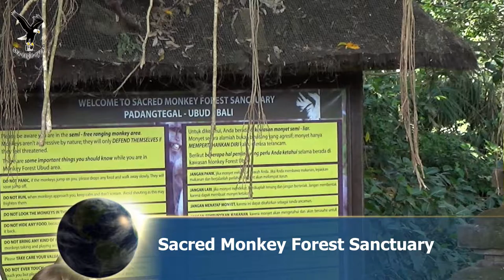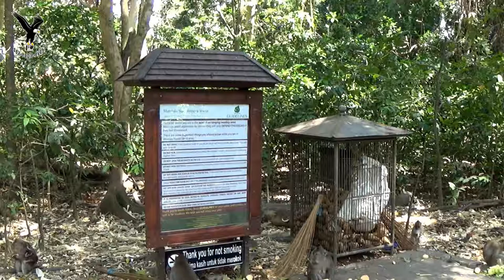Bali - Ubud - The Sacred Monkey Forest Sanctuary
The mission of The Sacred Monkey Forest Sanctuary (Monkey Forest Ubud) is conserving the area based on the concept of Tri Hita Karana.
Tri Hita Karana is ones of philosophy in Hinduism. Tri Hita Karana is derived from the word of “Tri” meaning three, “Hita” which means happiness, and “Karana” which means the cause or manner. Thus, Tri Hita Karana means “Three ways to reach spiritual and physical well-being”.

The substance of doctrine of Tri Hita Karana is how to make people maintain a harmonious relationship in this life. Those three relationships comprise of harmonious relationships between humans and humans, humans and their environment, and humans with The Supreme God.

The implementation of Tri Hita Karana, in addition to the  ritual performed in the temples, can  be seen in a special ritual activities related to animal, called Tumpek Kandang; and Tumpek Uduh, where the  animal and plant is the subject of the ritual.
Based on the concept of Tri Hita Karana, The Sacred Monkey Forest Sanctuary (Monkey Forest Ubud) will be a featured of international tourist destination to create peace and harmony to the visitors. As well as can be the heart of the city, the conservation of rare plants and plants for ritual purpose, and as a natural laboratory for educational institutions.